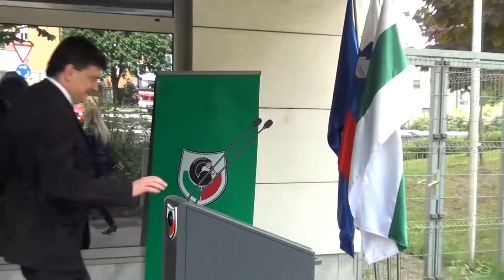Otvoritev krožišča v Grosupljem